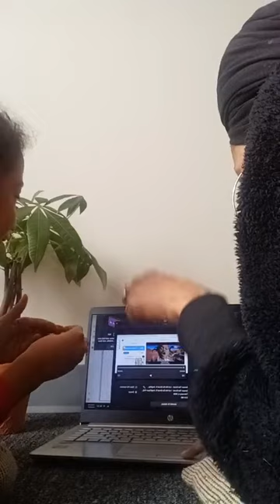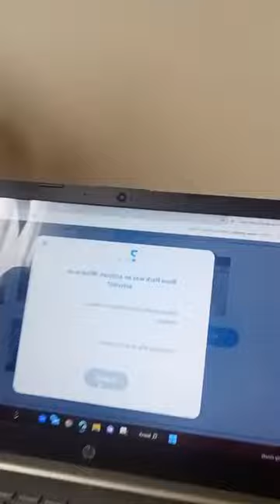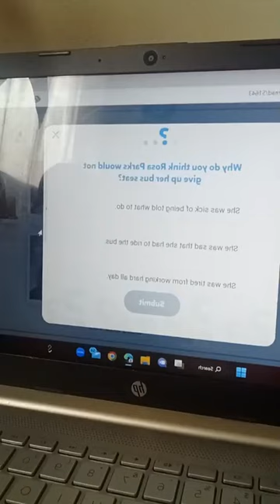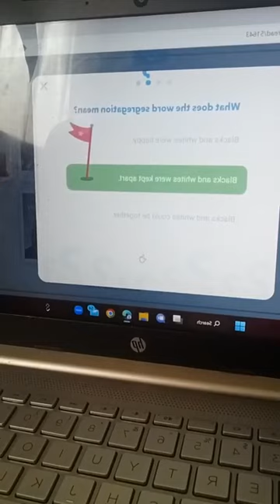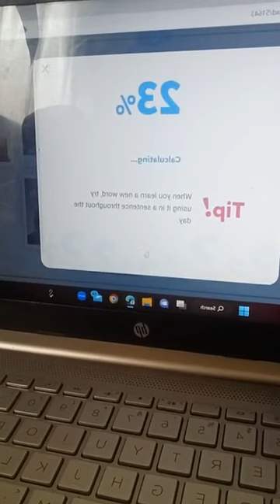History: Black History Month Mila Reading - Rosa Parks 2022-2023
2nd Grade - Winter 2023
Mila Reading Progress
Rosa Parks